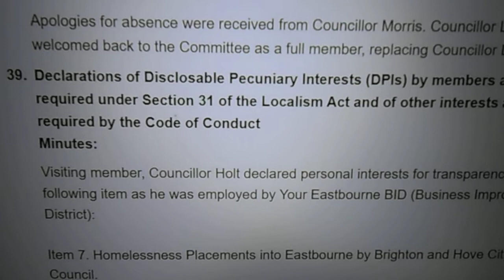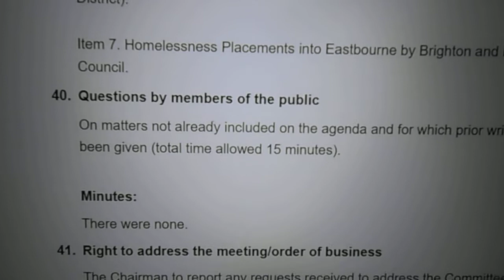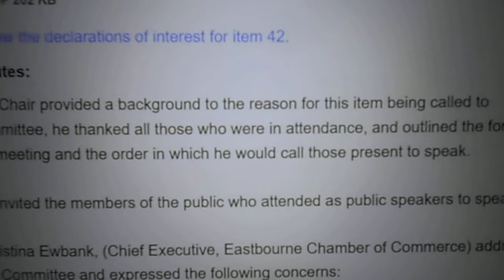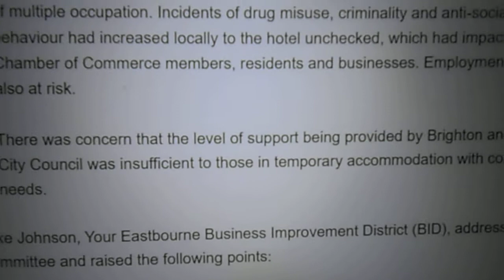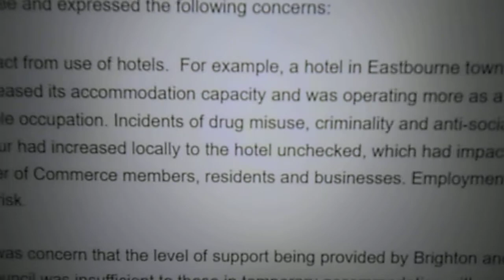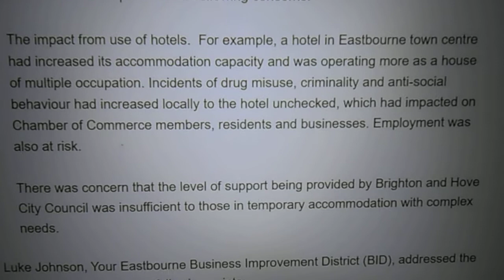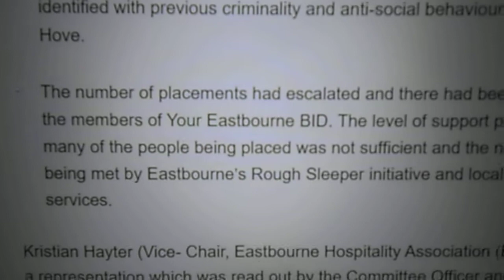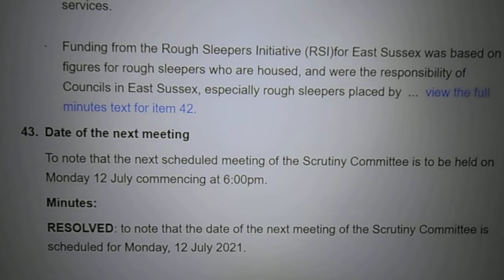*EVIDENCE OF EASTBOURNE BOROUGH COUNCIL MEETING MINUTES, 24th MARCH 2021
THIS INFORMATION IS PUBLIC AND IT IS QUITE DAMNING AS IT RELATES TO EVERY ISSUE I HAVE ENDLESSLY REPORTED.

I WAS STAYING IN THIS HOTEL FOR SAFTEY WHILST THE HERALD SLANDERED ME AROUND THE TIME OF THE NEXT SCHEDULED MEETING (JULY 2021.) I STILL INTEND TO SUE THEM FOR LIBEL.

NOTE: 29th MARCH 2021 WAS WHEN CHERELLE CLARK, A LICENSEE DRUNKENLY ASSAULTED ME IN FRONT OF CCTV OUTSIDE MY ROOM (JUST DAYS AFTER THIS MEETING) AND THERE WERE MEN RUNNING OUT OF THE PROPERTY AND I RECORDED THE RIVERBORNE HOUSE, ALSO HOMES FIRST (WHICH THEY LIE ABOUT) AND THE COUNCIL TRIED TO SERVE ME A SECTION 43 'ANTI-SOCIAL BEHAVIOUR ORDER' FOR SIMPLY TRYING TO ASK AFTER ZOE, THE RIVERBORNE HOUSE SCHEMES MANANGERESS, ANOTHER ONE WHO MOVED ONTO NEW PASTURES. ANYWAY, I RECORDED THE POLICE WHO LIED AND SAID THEY WOULD TAKE A STATEMENT E.T.C. THE USUAL LIES AND COVER-UPS. I RECORDED NEIGHBOURS COMPLAINING. ONE ELDERLY WOMAN CALLED FROM HER WINDOW THAT THE PROPERTY HAD A BAD REPUTATION AND THAT THE PENALTY FOR DRINKING WAS £200. THE POLICE DID NOTHING ABOUT THE INTOXICATED PARTNER OF THIS CHERELLE CLARKE, WHO LATER SMASHED MY WINDOW AND WAS PUT IN PRISON. CHERELLE CLARKE HAS SINCE HARRASSED BOTH ME AND MY PARTNER IN THE STREET. THE NUMBER OF CRIMES COMMITTED AGAINST US ARE OFF THE SCALE. I DON'T FEEL SAFE IN EASTOURNE EVEN DURING THE DAY TIME.

THE MEETING MINUTES MENTIONS THE NAMES OF COUNCILLORS WHO SERIOUSLY FAILED ME (AS WELL AS ALL CONSTITUENTS) AS WELL AS THE THEN VICE CHAIRMAN OF THE EHA.

THE REPORTS ARE AROUND HOMELESSNESS, ANTI-SOCIAL BEHAVIOUR AND INDIVIDUALS WITH COMPLEX NEEDS WHICH IS ALSO AFFECTING EASTBOURNE PRIVATE HOTELS

THE CORRUPT COUNCIL ARE TRYING TO COVER THIS UP AND SHUT ME DOWN.

THIS IS A TREASURE!

HALLELUIYAH

FIGHT THE GOOD FIGHT AND MAY YHWH BLESS YOU